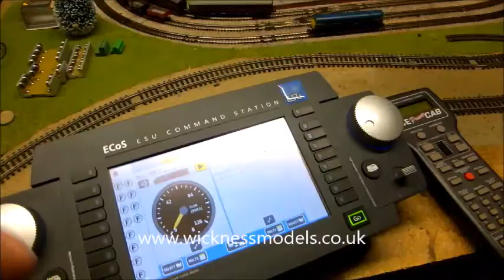Graham Farish Class 31 DCC Sound Conversion By Wickness Models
This is a Graham Farish Class 31 DCC Sound Conversion By Wickness Models, the model is fitted with Zimo MX648 decoder and Limo6 speaker. The method is by removal of pcb and rewiring of the lighting system direct to the decoder. Not certain on the sound source on this one as its customer supplied but it may very well be Digitrains source